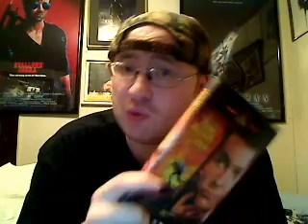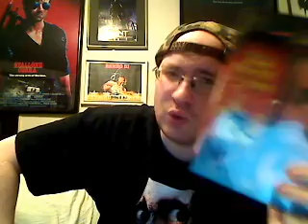From Russia With Love (1963) Movie Review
This time I review the lackluster, boring, and overrated second entry in the James Bond franchise, called From Russia with Love.

Pros: The last 20 minutes (Shaw vs. Connery Fight, Bond vs. Helicopter)
Cons: Everything else. Boring/dragging plot, slow pace, forgettable Bond girls, not enough action.

Thanks go to Lance aka Bookreader2012 for the wonderful collection.

From Russia with Love is the second spy film in the James Bond series, and the second to star Sean Connery as the fictional MI6 agent James Bond. Released in 1963, the film was produced by Albert R. Broccoli and Harry Saltzman, and directed by Terence Young. It is based on the 1957 novel of the same name by Ian Fleming. In the film, James Bond is sent to assist in the defection of Soviet consulate clerk Tatiana Romanova in Turkey, where SPECTRE plans to avenge Bond's killing of Dr. No.

Following the success of Dr. No, United Artists approved a sequel, doubling the budget available for the producers. In addition to filming on location in Turkey, the action scenes were shot both in Scotland and Pinewood Studios, Buckinghamshire. Production ran over budget and schedule, and had to rush to finish by its scheduled October 1963 release date. From Russia with Love was a critical and commercial success, out-grossing its predecessor Dr. No with over $78 million in worldwide box office returns.